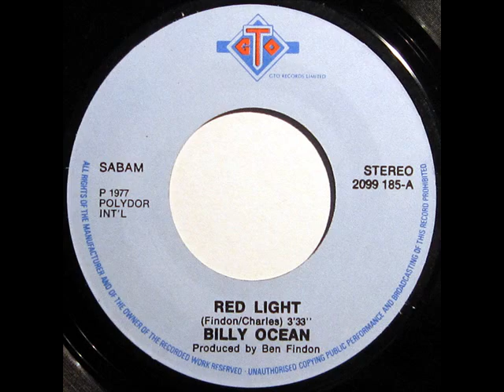BILLY OCEAN 1977 red light